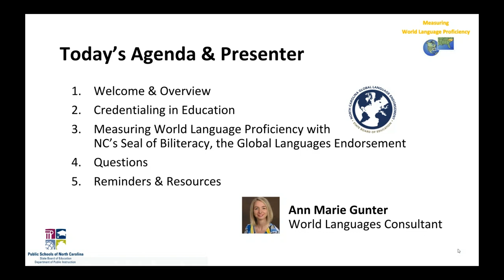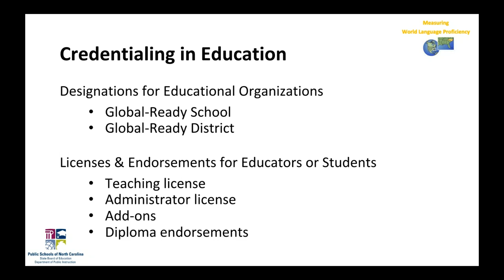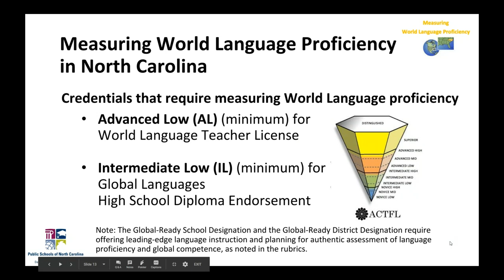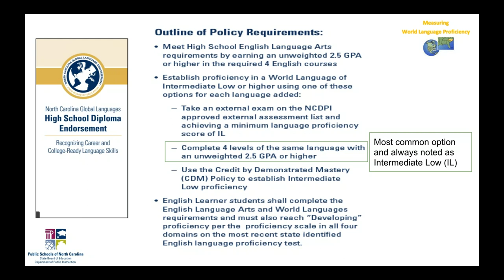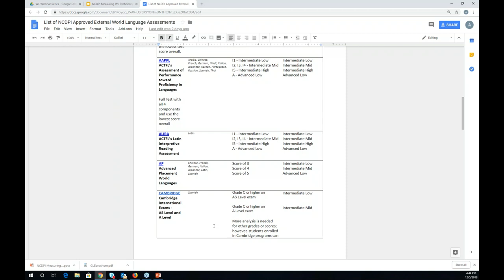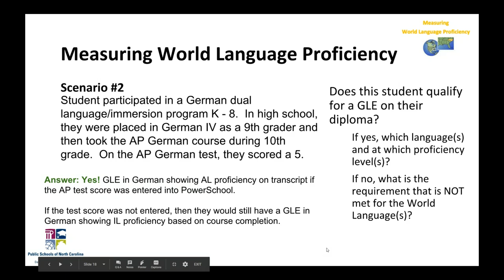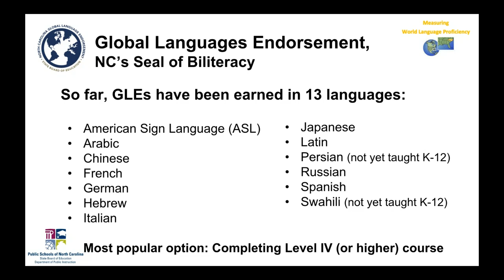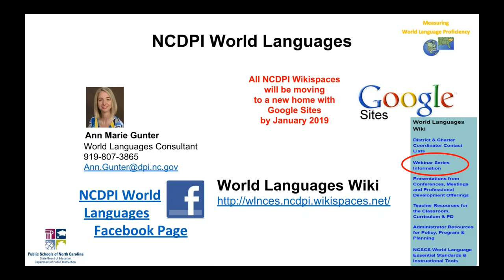Measuring World Language Proficiency with Credentialing Webinar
This is the first broadcast in the Measuring World Language Proficiency Series, which was done on December 5, 2018.  The focus of this broadcast is credentialing with North Carolina's Seal of Biliteracy, the Global Languages Endorsement, featured.